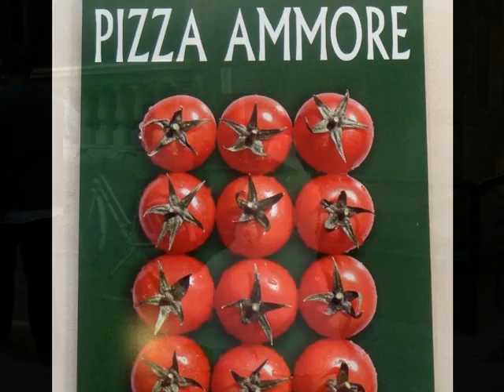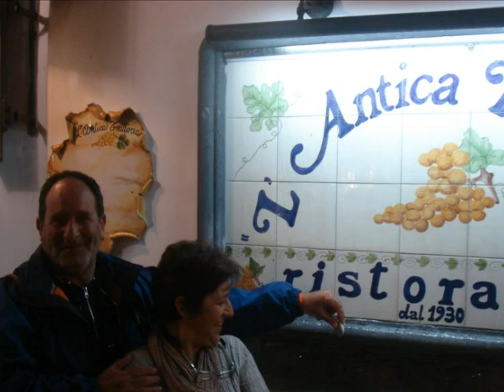2011 G06 SORRENTO